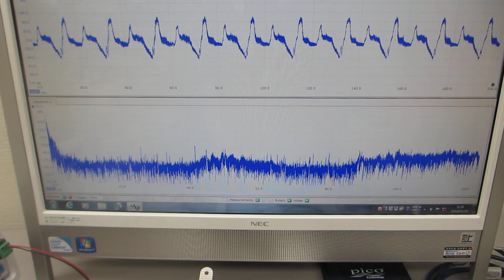オリジナル超音波プローブの送受信テスト（超音波システム研究所）